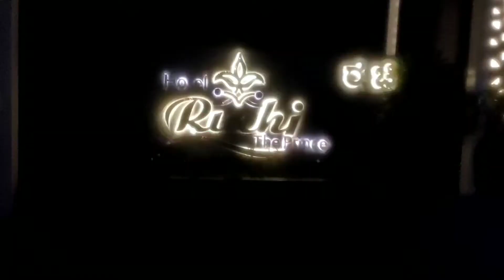ದಸರಾ ಹಬ್ಬಕ್ಕೆ ಕ್ಲಿನಿಂಗ್ ಜೊತೆಗೆ ನನ್ನ husband birthday celebration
HI friends
This is Ashwini wel comes to you to our channel
in our channel we will  always try to bring something new for you all
                                                                            REGARDS :- Ashwini's small world
                                                                                      FROM : Ashwini Dharigoudar